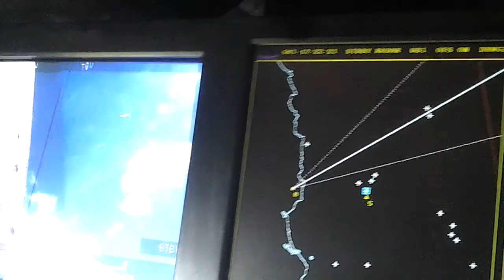Flight in a Westland SeaKing - RAF Boulmer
Whilst away with the Air Cadets, I got the opportunity fly at 'A' flight, 202 Search and Rescue Squadron in the soon to be extinct Westland SeaKing. It's a unique opportunity and im proud to say I am one of the last people to fly from Takeoff to Landing in the aircraft.
Wip3outz